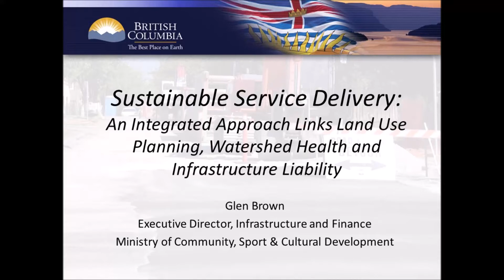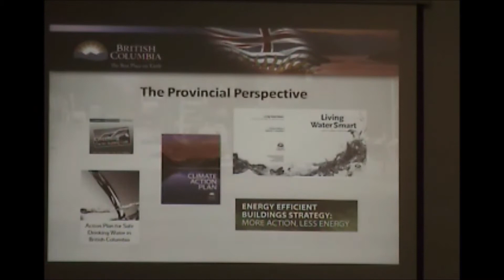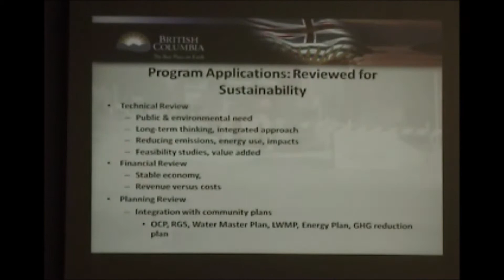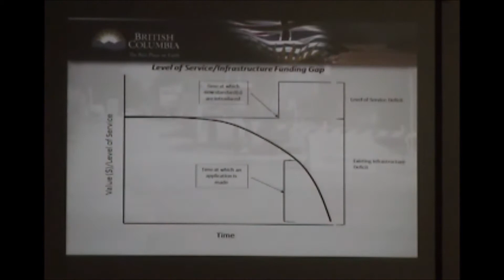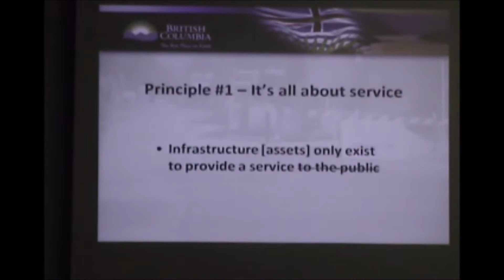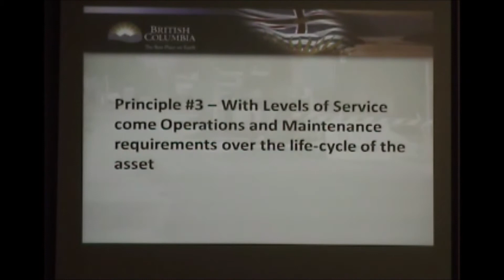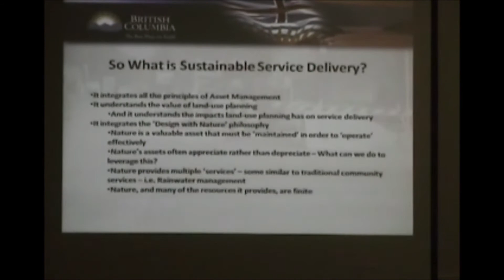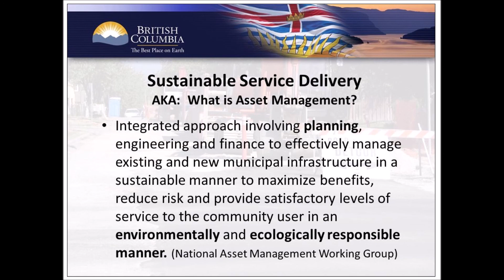Sustainable Service Delivery as explained by Glen Brown in 2011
The phrase “asset management for sustainable service delivery” is now an accepted part of the local government vocabulary in British Columbia. It represents a personal and sustained commitment by Glen Brown, Chair of Asset Management BC to "make it happen".

The phrase was formalized with release of Asset Management for Sustainable Service Delivery: A BC Framework in December 2014, and rollout in 2015.

Tranformational in its scope and vision for a desired outcome, this guidance document was the culmination of a multi-year process.

In this video from April 2011, Glen Brown first explained the vision for Sustainable Service Delivery in British Columbia. His presentation was part of the program for Seminar #1 in the Comox Valley Learning Lunch Seminar Series, hosted by the Town of Comox.